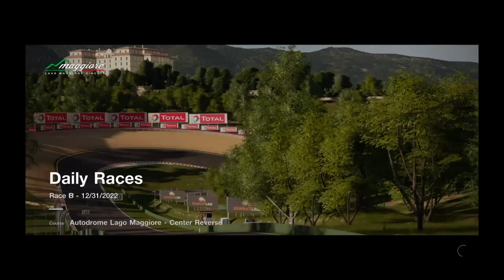Gran Turismo7* Working with what you get Hell yes